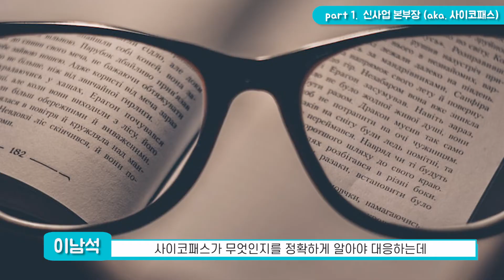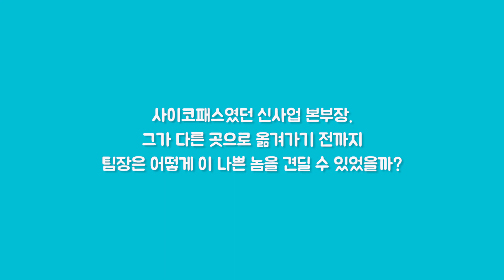너 때문에 내일 회사 가기 싫어! 이남석 작가 인터뷰. part ① 신사업 본부장(aka. 사이코패스)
직장인 대상 심리학 기반 전문 코칭 '킥업'의 이남석 대표가 전하는 '직장내 나쁜 놈들'과
그들에게 상처받지 않고 대응하는 법!

그 첫 번째 에피소드, 신사업 본부장(aka. 사이코패스)